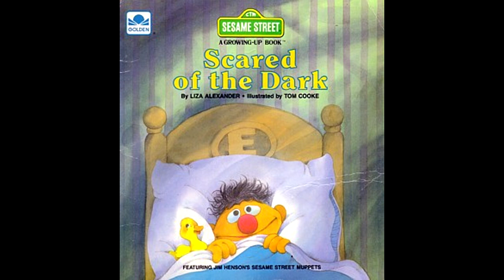Sesame Street Storybook - 'Scared Of The Dark' (1986)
Source: Sesame Street Storybook
Track: 'Scared Of The Dark'

I Don't Provide Any Download Links; Please Seek Alternative Methods To Obtain The Music